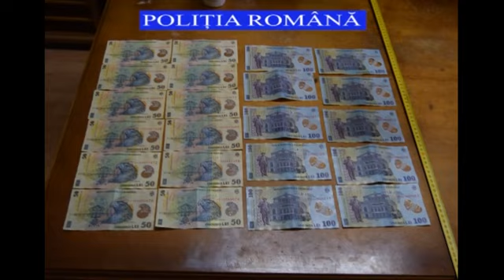Camatar prins in flagrant Aghiresu (Cluj) 18 02 2020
Un bărbat bănuit de comiterea infracțiunilor de șantaj și camătă a fost identificat și reținut 24 de ore, în urma unei acțiuni de prindere în flagrant, organizată de polițiștii ... vezi mai mult aici